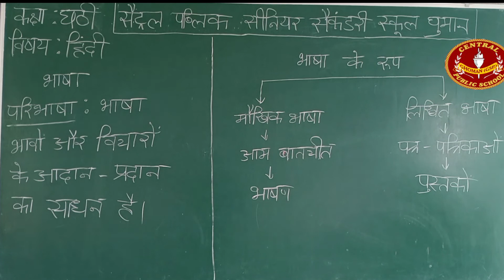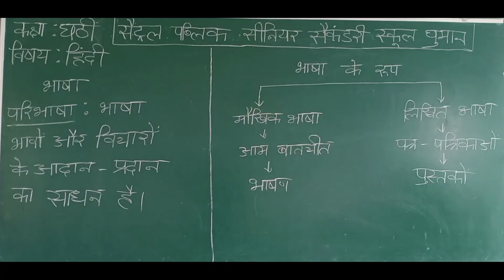Class -6th Subject- Hindi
भाषा